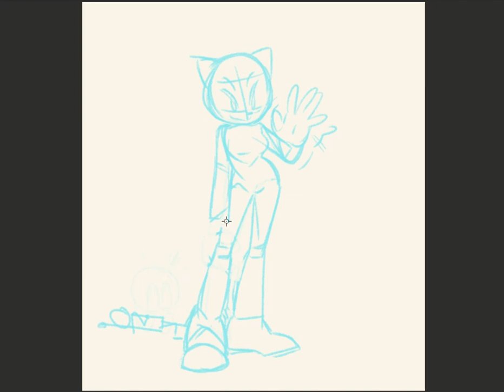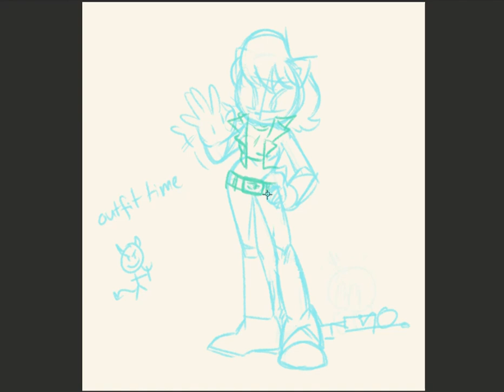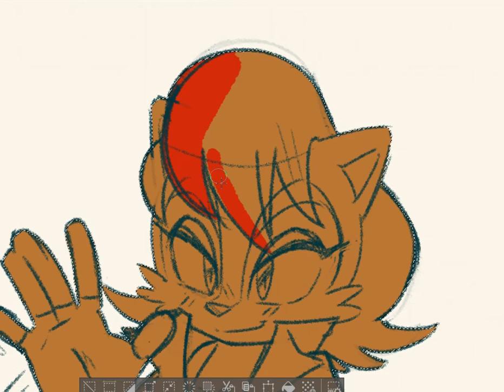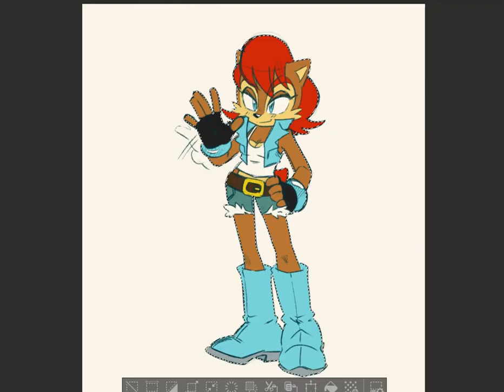annual redraw! || sally acorn (speedpaint)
programs used: clip studio paint, hitfilm express